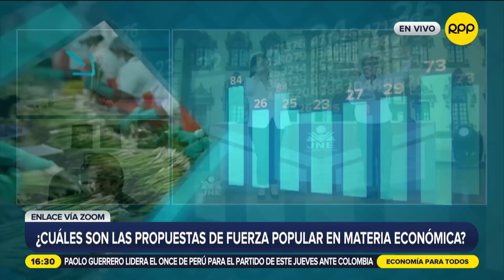¿Cuáles son las propuestas de Fuerza Popular en materia económica?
El integrante del equipo técnico de Fuerza Popular, Leopoldo Monzón, explicó las propuestas en materia económica del partido de Keiko Fujimori.